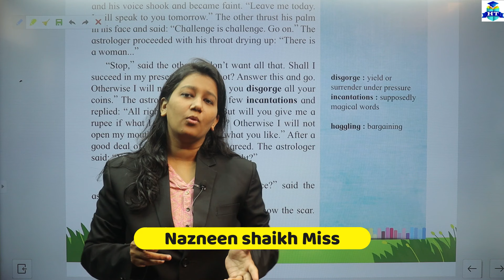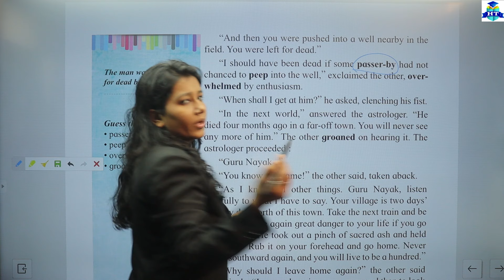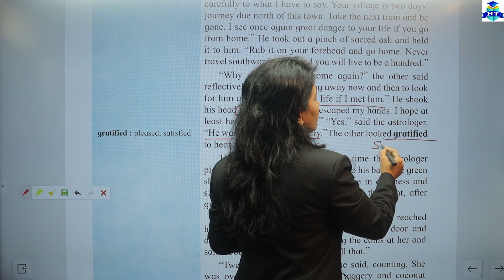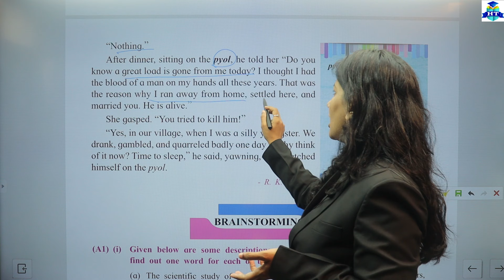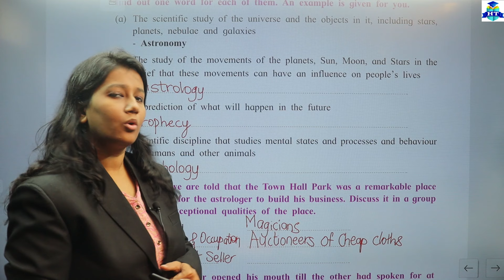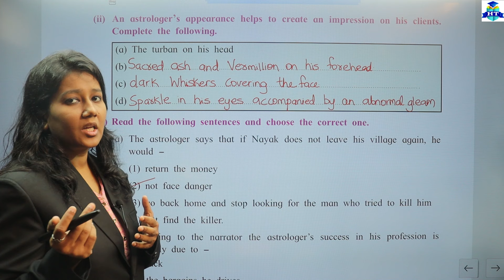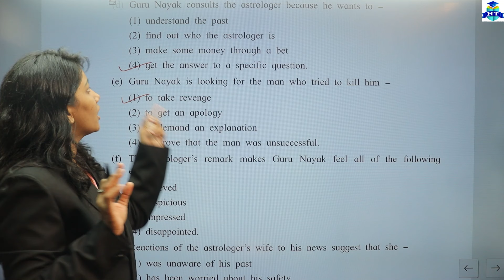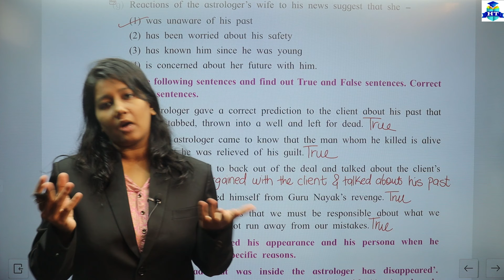English | 1.1 An Astrologer Day | Lecture 2 | Class 12th | Brainstorming | Full Explanation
English | 1.1 An Astrologer Day | Lecture 1 | Class 12th | Brainstorming | By Nazneen Shaikh Miss | Full Explanation With Exercise | Section One |

| Thanks |